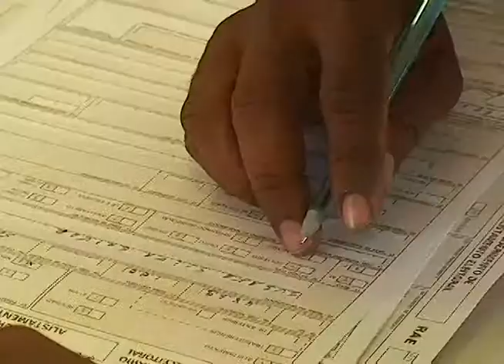Mudanças na Lei do Aviso Prévio gera controvérsias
O projeto tramitava desde 1999 no congresso, e divide a opinião de empregados e mpregadores até hoje, pois muitos  ainda não concordam com as mudanças